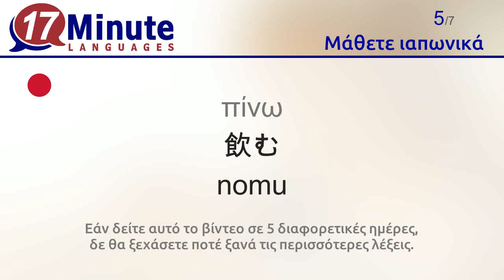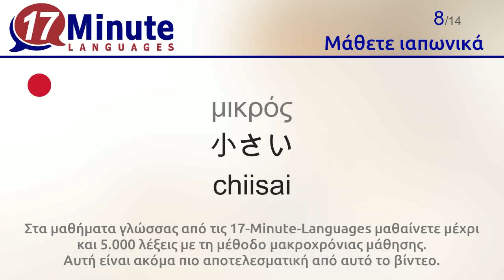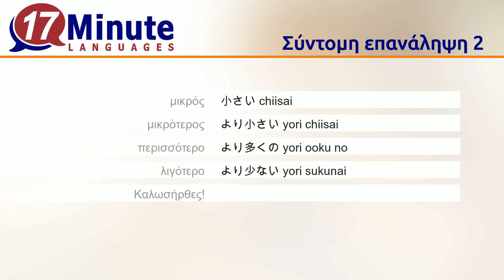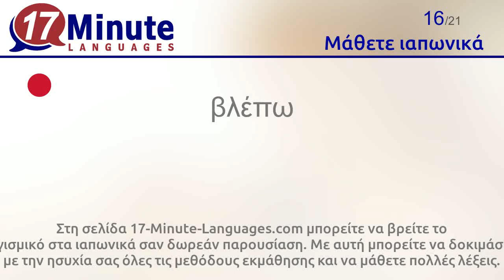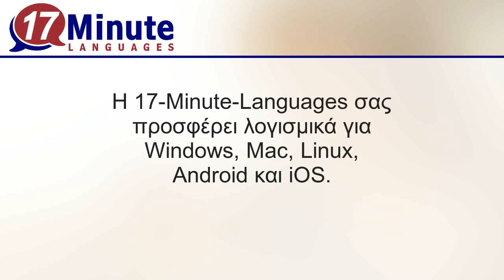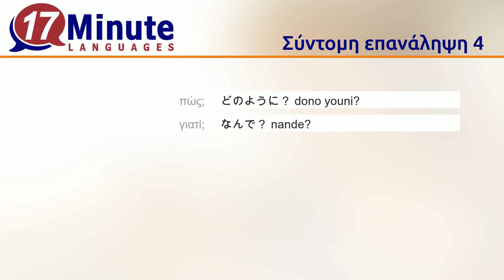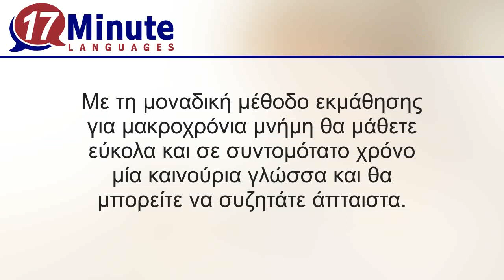Μάθετε ιαπωνικά (Μέρος 3)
Με αυτό το βίντεο μαθαίνετε τις πιο σημαντικές λέξεις στα ιαπωνικά.

Στη σελίδα 17-Minute-Languages.com μπορείτε να βρείτε το λογισμικό στα ιαπωνικά σαν δωρεάν παρουσίαση. Με αυτή μπορείτε να δοκιμάσετε με την ησυχία σας όλες τις μεθόδους εκμάθησης και να μάθετε πολλές λέξεις.
17-Minute-Languages: Λογισμικό εκμάθησης για Windows, Mac, Linux, Android, iOS.
Μάθετε ιαπωνικά πολύ πιο γρήγορα απ΄ ότι με τις συνηθισμένες μεθόδους εκμάθησης

Με αυτό το βίντεο μαθαίνετε τις παρακάτω λέξεις στα ιαπωνικά.
το νερό = 水 mizu
η μπύρα = ビール bīru
το πρωινό = 朝食 chōshoku
τρώω = 食べる taberu
πίνω = 飲む nomu
μεγάλος = 大きい Ōkii
μεγαλύτερος = より大きい yori ōkii
μικρός = 小さい chiisai
μικρότερος = より小さい yori chiisai
περισσότερο = より多くの yori ooku no
λιγότερο = より少ない yori sukunai
Καλωσήρθες = ようこそ！、 いらっしゃい！ youkoso, irasshai
μηδέν = ゼロ zero
είμαι από = から来る kara kuru
έρχομαι σε = へ行く e iku
βλέπω = 見る miru
ζω, μένω = 住む  sumu
περνάω = 過ごす sugosu
με λένε = 名前は…です namae wa...desu
ο χρόνος = 年 toshi / nen
οι διακοπές = 休み、休暇 yasumi, kyūka
πώς; = どのように？ dono youni?
γιατί; = なんで？ nande?
πόσο καιρό; = どのくらい？ dono kurai?
από πού; = どこから？ doko kara?
Τα λέμε = またね！ matane
ευχαρίστως = よろこんで yorokonde
εντάξει = 大丈夫 daijoubu